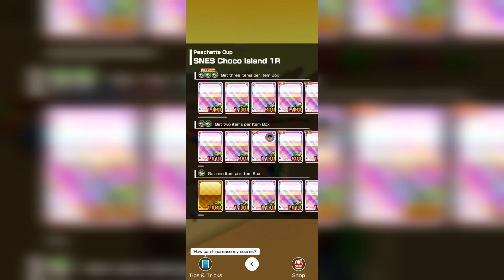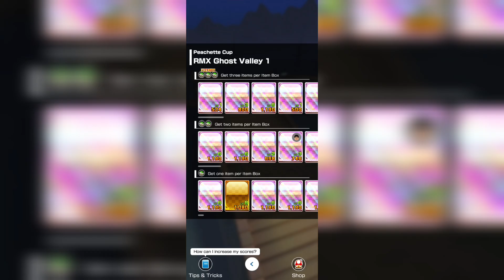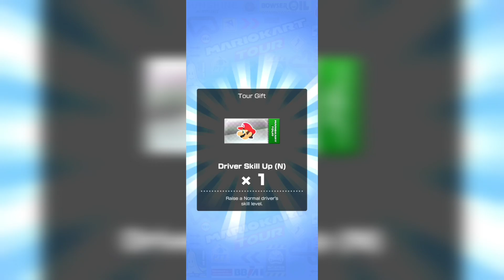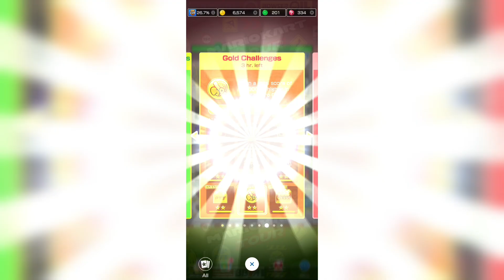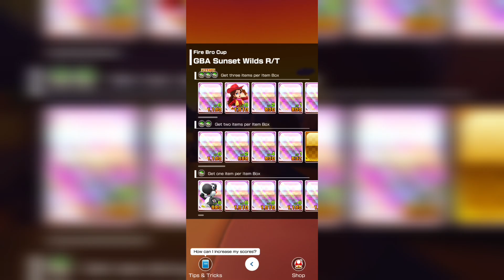Mario Kart Tour - Gameplay - Part 160: Battle Tour (2024) Complete!